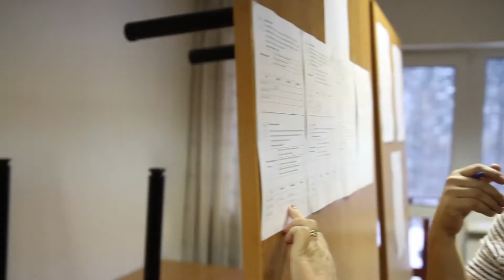Envirokonferencia 2016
Fotoreportáž z Envirokonferencie 2016, ktorú organizoval Strom života 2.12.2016 v obci Papradno.